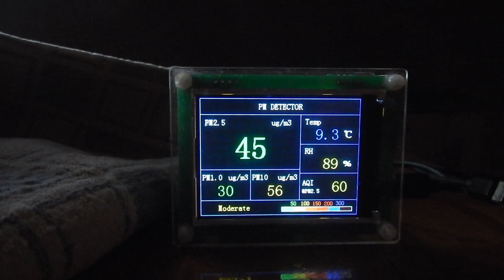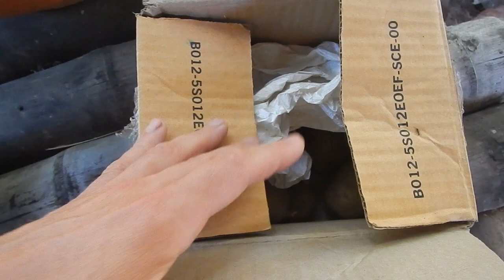What Is Natural? (Vegan Camp Update January 2022)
Fruits and veggies are pretty natural? Or not?